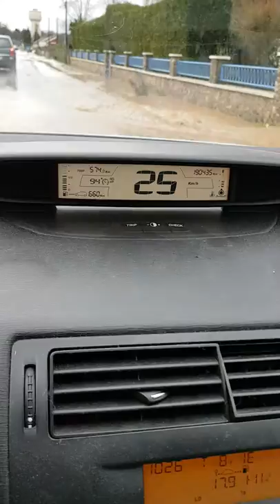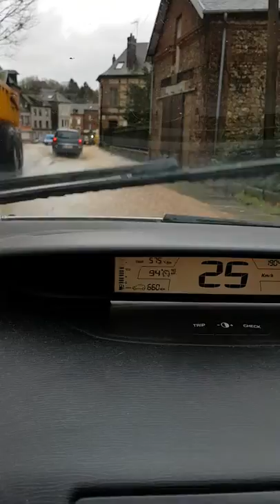Saint Georges Du Vievre inondé